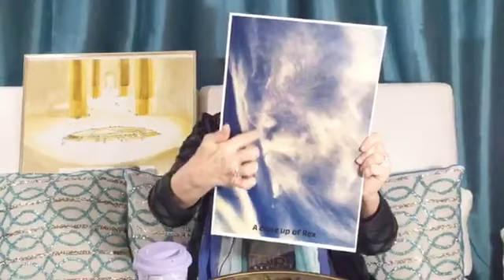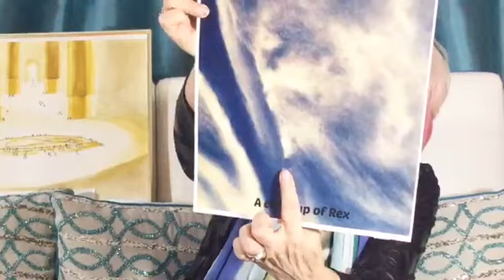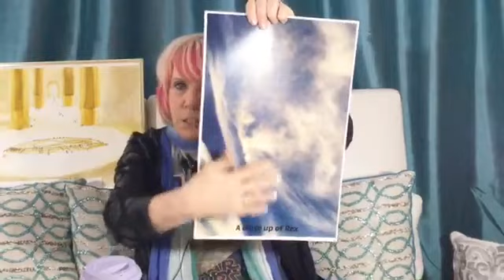KAT KERR AMAZING PROPHET WHO REALLY KNOW WHAT GOD SAID | APRIL 1, 2022 | MUST HEAR